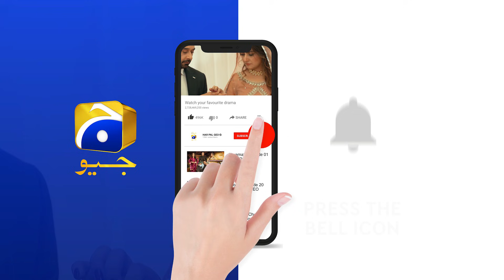Meri Bachi Lota Do - Warna...